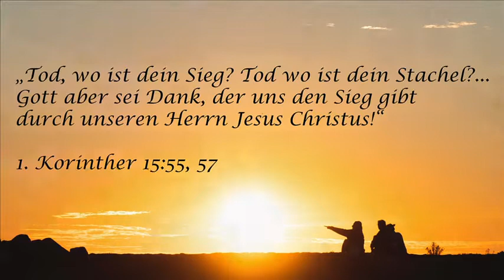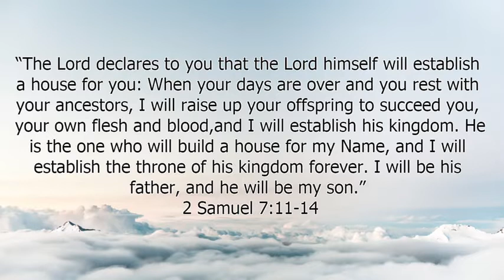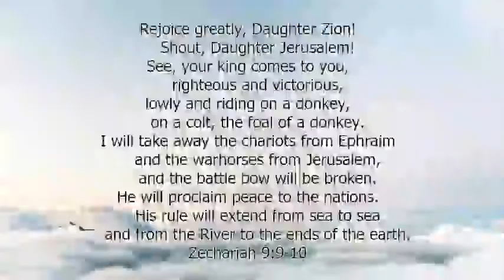German Service (April 14, 2019)